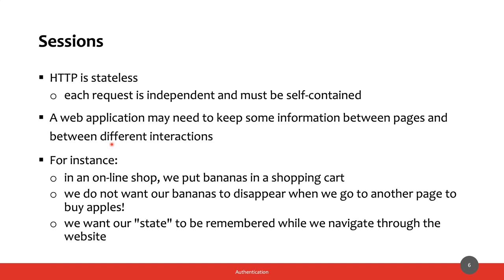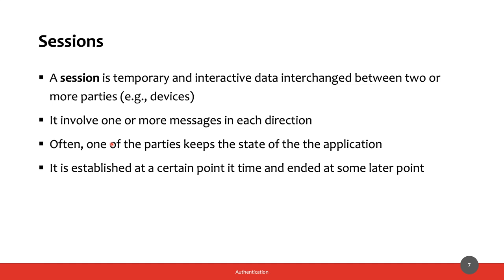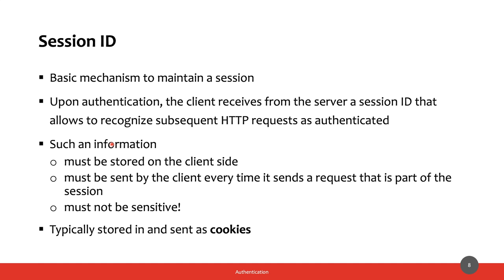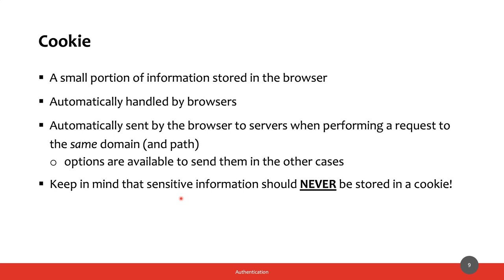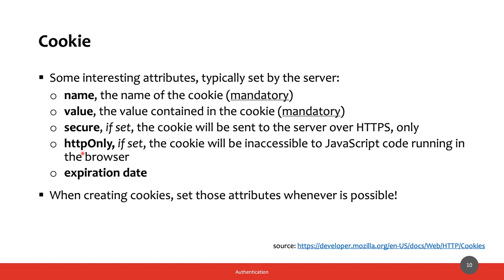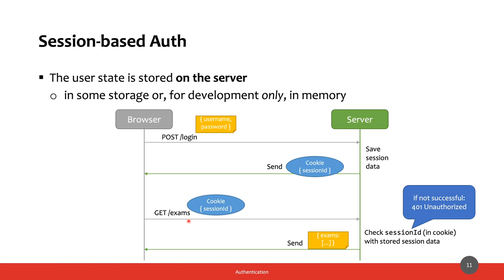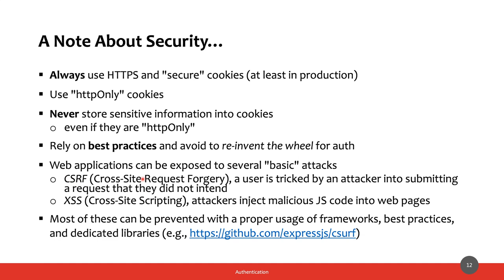MetWeb-2020-L15b: Sessioni e cookie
Lezione del 29/05/2020, parte IV: Sessioni e cookie.